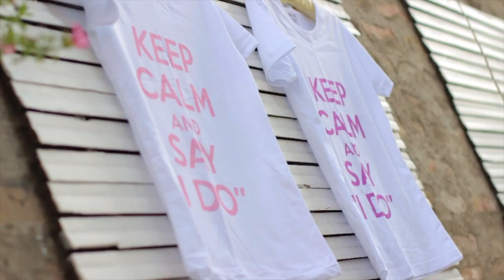Missy - Organizacija Devojackih veceri - Photo Shoot By Darko Manasic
Video by : NNSpark Production

Sve što je potrebno za organizaciju devojačke večeri možete konačno da dobijete na jednom mestu. Nudimo vam veliki izbor suknjica, majica sa printom i bogat izbor asesoara. Unikatni ručno rađeni rajfovi, krunice, rogovi, šaljivi bedzevi, velovi za mladu, podvezice, rekviziti za slikanje. Pored našeg programa koji može biti tematski osmišljen stojimo vam na raspolaganju da zajednički ostvarimo sve vaše ideje.
Pomoć oko zakazivanja restorana ili kafica, angažovanje fotografa i profesionalno šminkanje. Prepustite nam organizaciju i uživajte u provodu sa drugaricama.